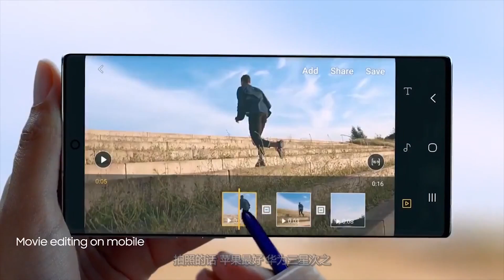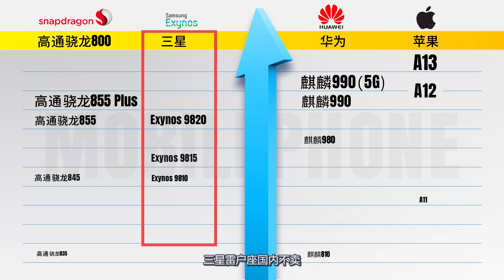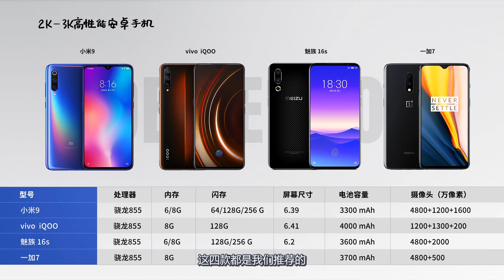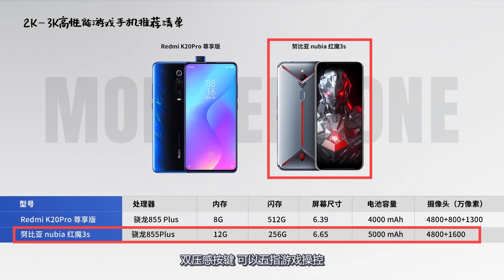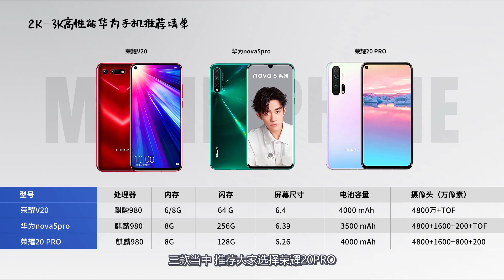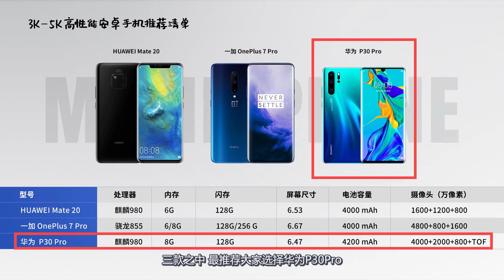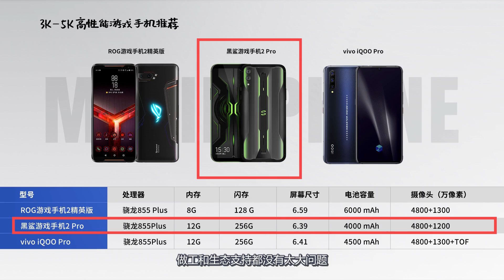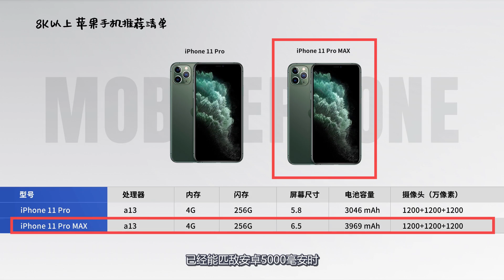吹爆这些高性能手机！2019超级能打的性能手机推荐清单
知电总结大量评测成果重磅打造高性能手机推荐清单，盘点2019年最值得买的2000元的骁龙855安卓手机、超高性价比的游戏手机、能打能拍的华为手机、体验最好的苹果手机……你会选哪款？评论区告诉我们。